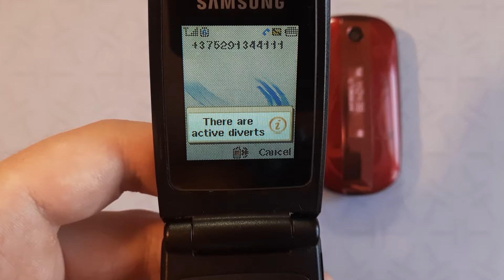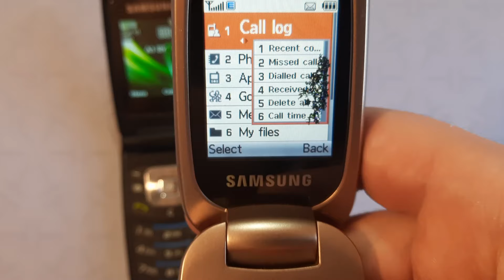Incoming call & Outgoing call at the Same Time Samsung L320 + Samsung B320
Incoming call Samsung SGH-L320
Incoming call Samsung SGH-B320